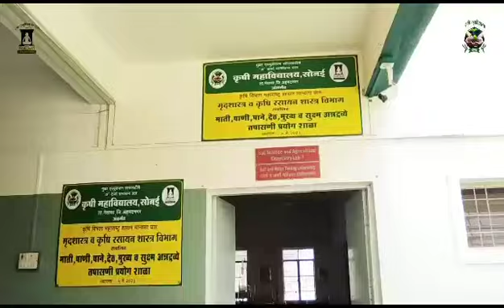B.Sc Agriculture (Hons) College of Agriculture,Sonai